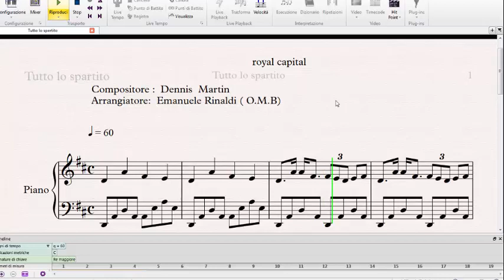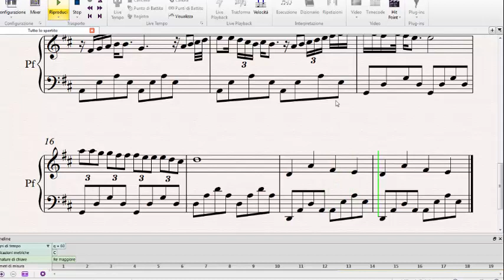The legend of dragoon sheet music \ piano tutorial - Royal Capital